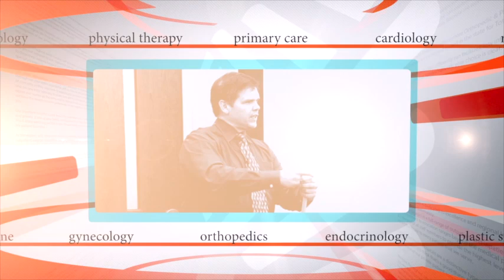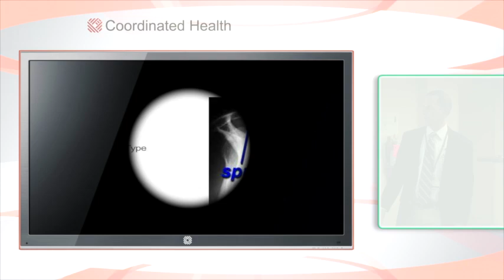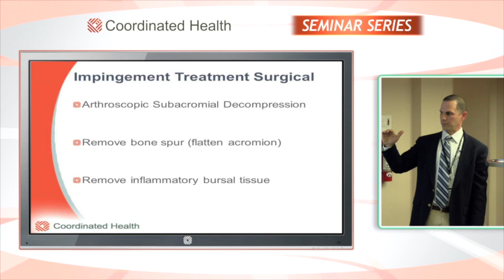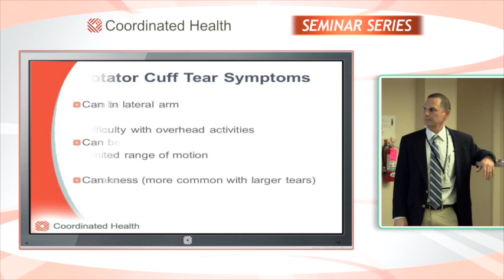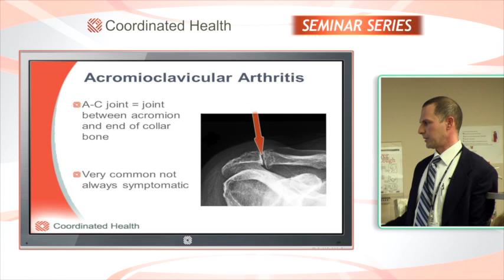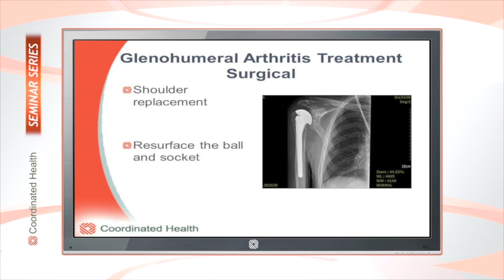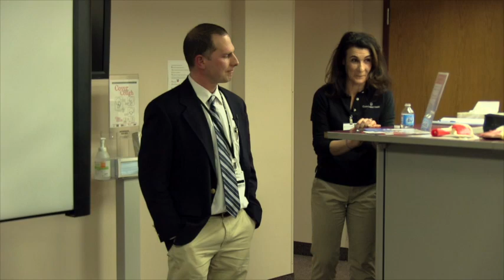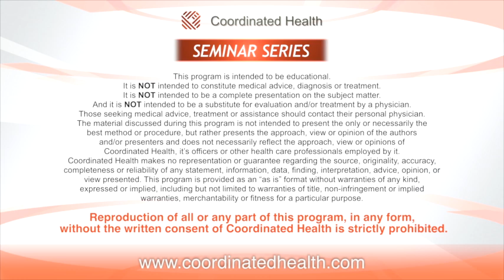Common Causes of Shoulder Pain On Demand Seminar